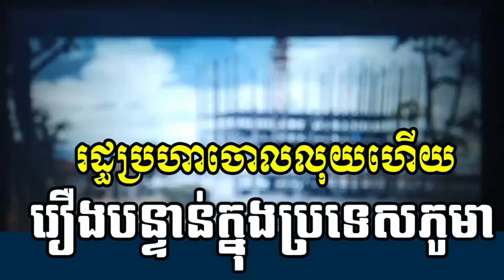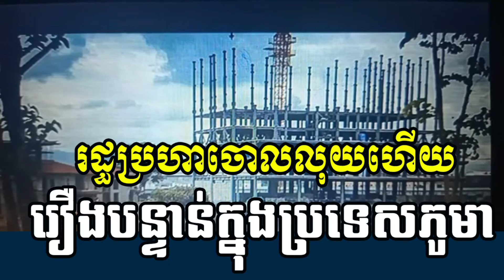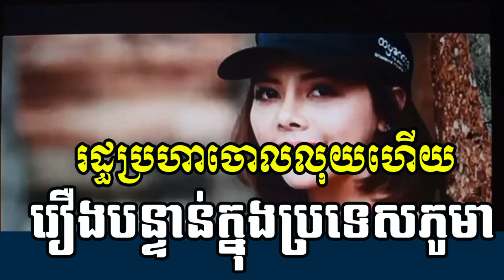រដ្ឋប្រហាលើកនេះចោលលុយហើយភូមា - World News, Today news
Topic NEWS:

Breaking news,
Khmer news,
Cambodia news,
Military,
Society,
Politics,
International news,